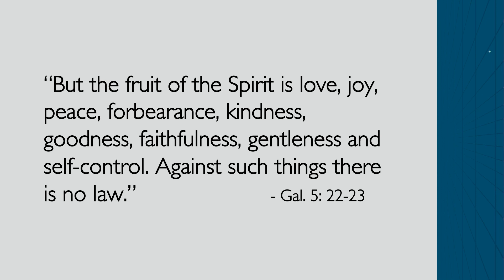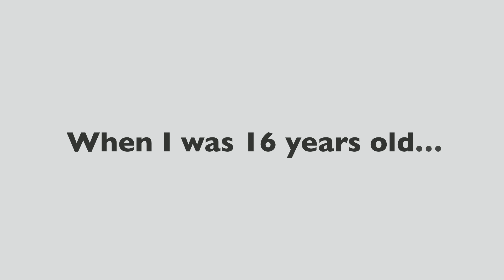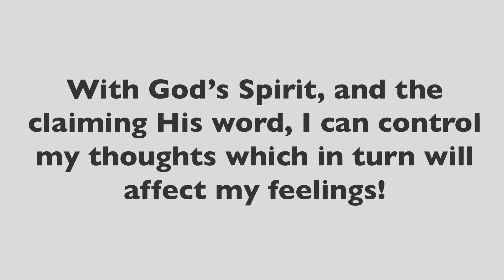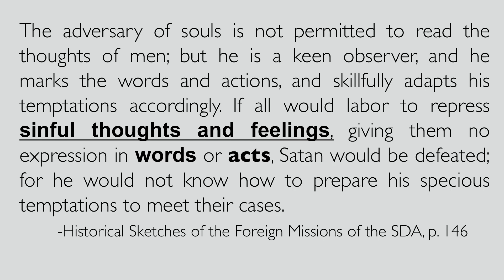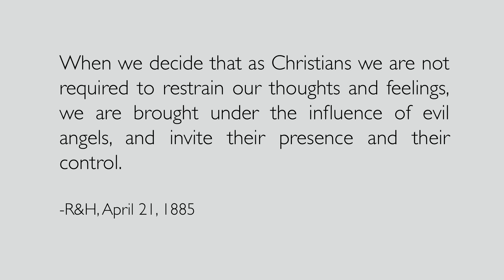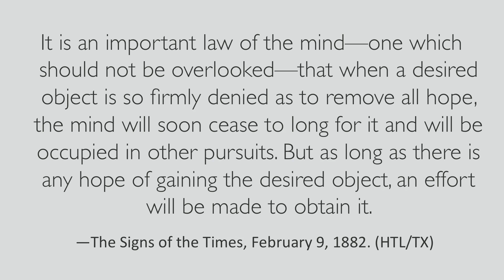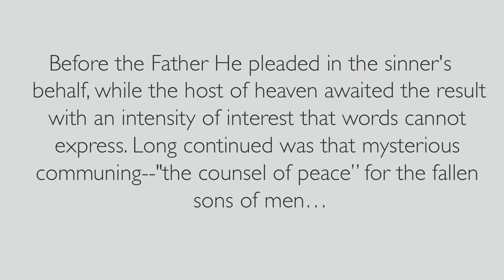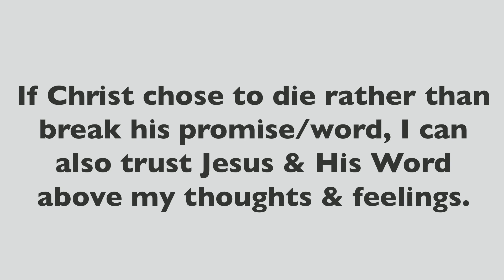Workshop 03 Day 04